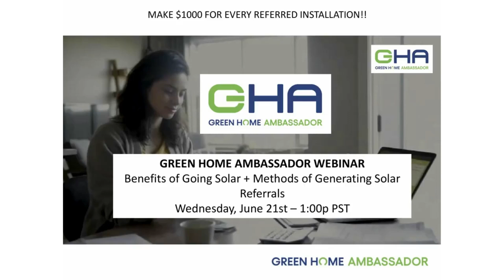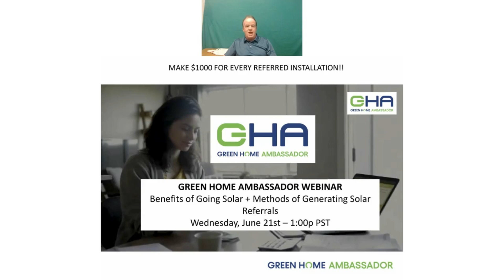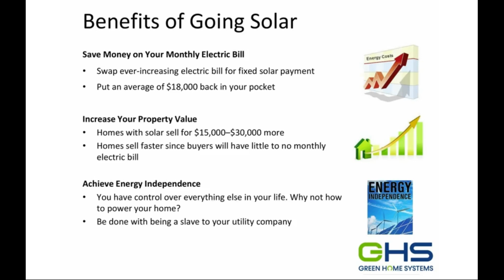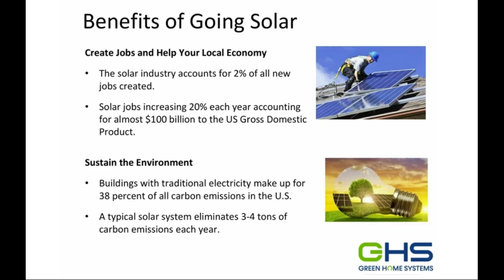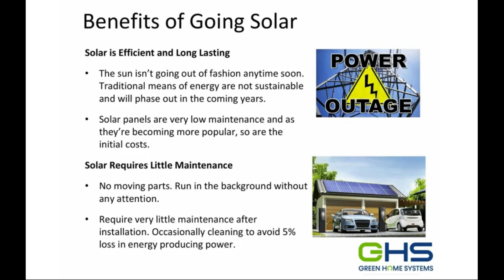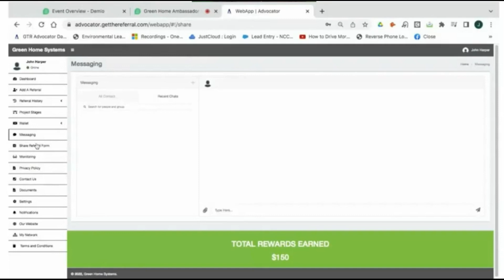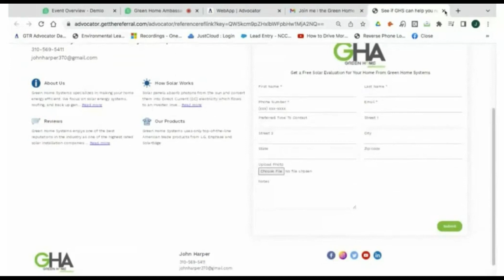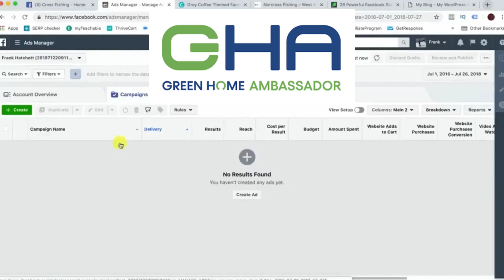Green Home Ambassador Webinar - Benefits of Solar + Generating Solar Referrals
Green Home Ambassador Webinar on June 21, 2023. We discussed the many benefits of going solar primarily how much money homeowners can make by going solar vs staying with their electric company and continually paying ever-increasing rates. We also discussed several methods of generating solar referrals both online and offline.

To register as a Green Home Ambassador, visit GreenHomeSystems.com/Ambassador and click on Join Here